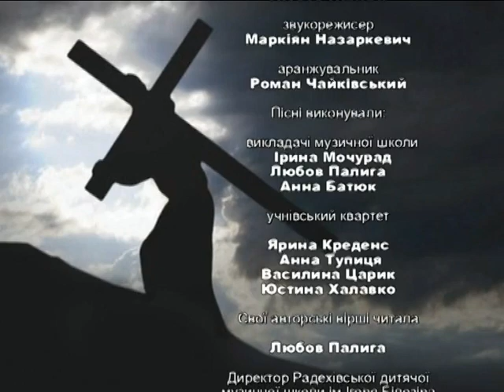Страдч: "Шлях на Гологофу"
Хресна дорога у виконанні вчительского та учнівського колективів дитячої музичної школи імені Ігоря Білозора